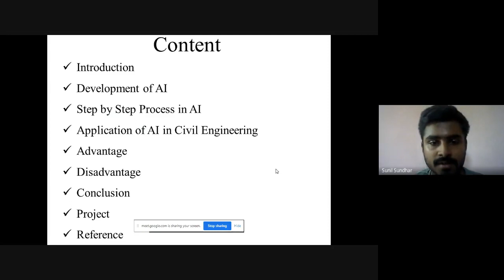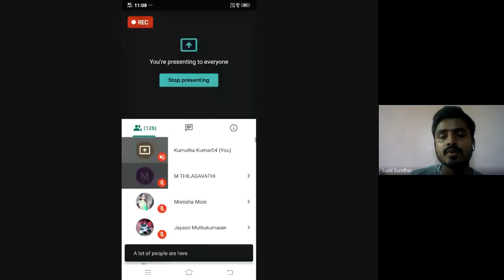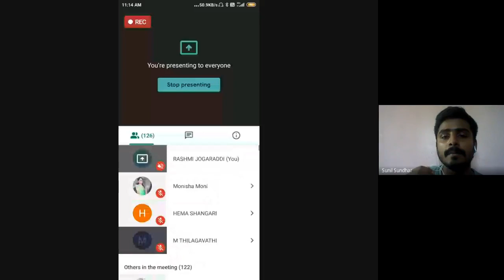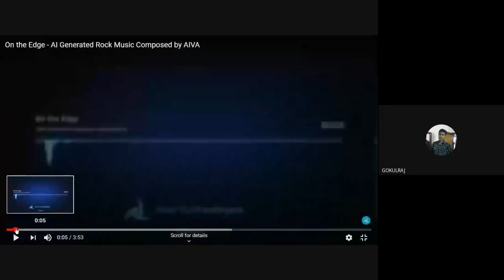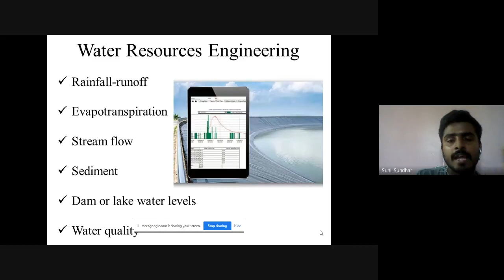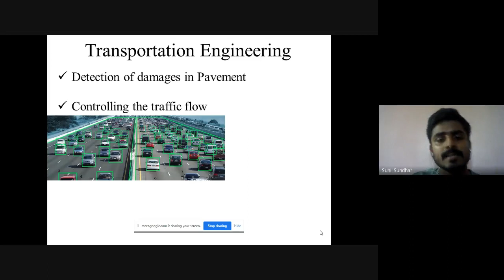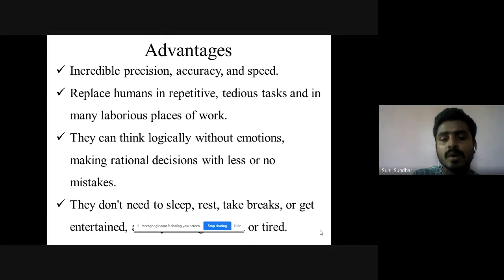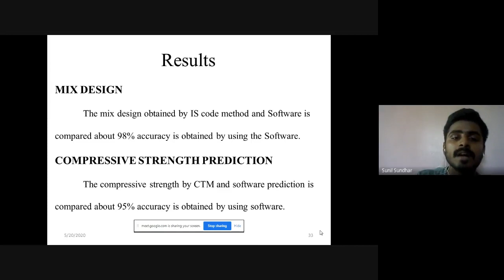APPLICATION OF ARTIFICIAL INTELLIGENCE IN CIVIL ENGINEERING 20.05.2020 by Er.Sunil Sundhar Ramesh